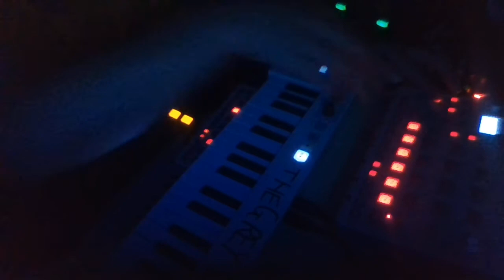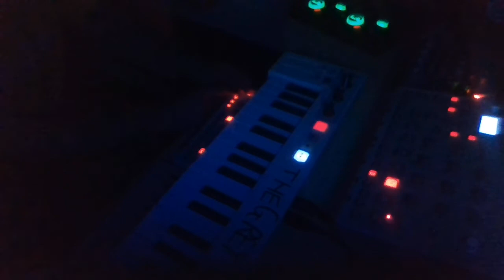"The Come Up" Elektron Model Cycles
First Jam with Model Cycles.